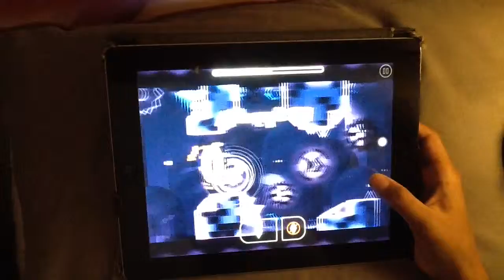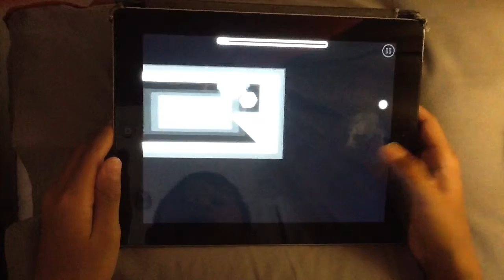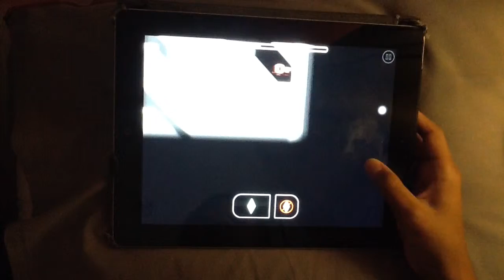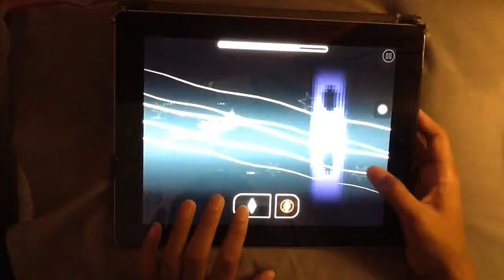Geometry Dash|It was easy they said....